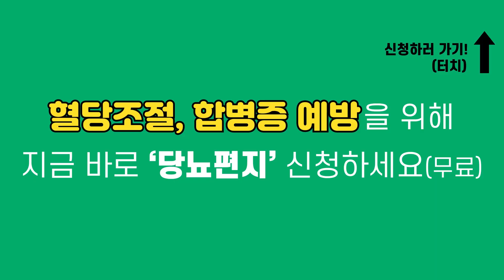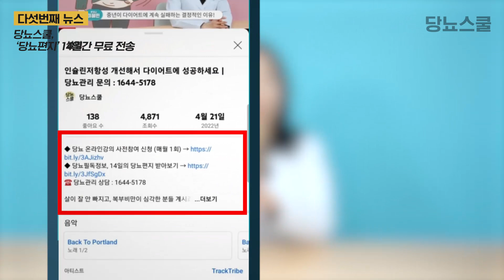2022년 4월 최신 당뇨뉴스 5가지 | TV켜고 자면 위험?!, 녹색 지중해 식단, 타액혈당검사기, 체중변화와 심혈관질환, 당뇨편지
수많은 건강 정보들 중 놓치기 쉽지만 중요한 내용들!
구독자분들에게 꼭 공유하고 싶은 5가지 뉴스에 대해 정리해보았습니다!

- 시작 (0:00)
-  TV켜고 자면 당뇨, 심장병 위험 높아 (0:30)
- 녹색 지중해 식단, 당뇨와 심장병 위험 낮춰 (1:39)
- 타액으로 혈당 측정 자가진단키트 개발 (2:33)
- 체중 변화 심한 당뇨인, 심혈관질환 위험 높아 (3:30)
- 당뇨스쿨에서 당뇨편지를 14일간 무료로 전송해 (4:23)